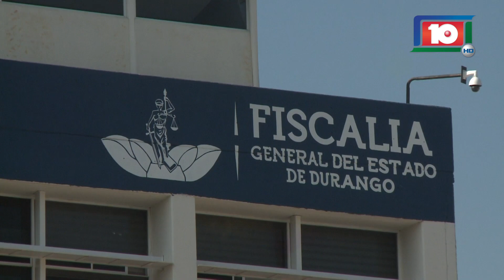NIÑA DE 12 AÑOS FUE VIOLENTADA SEXUALMENTE POR SU “NOVIO” DE 30 AÑOS DE EDAD